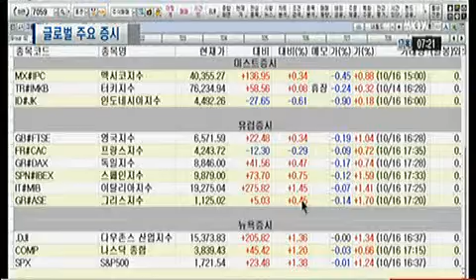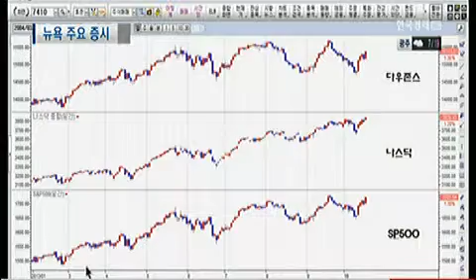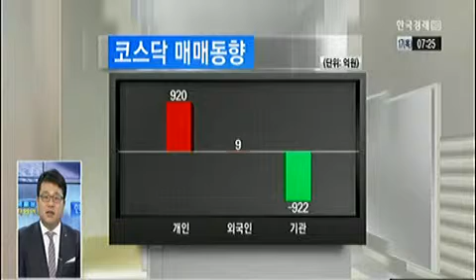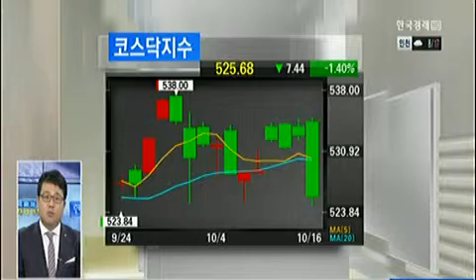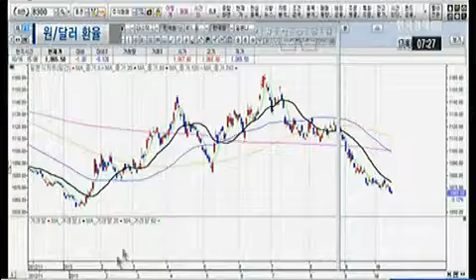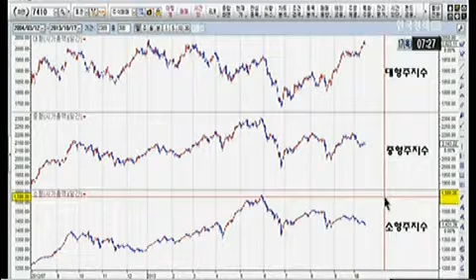"美 상원 부채협상에 글로벌 증시 `화답`‥코스피는?"_2013년 10월 17일